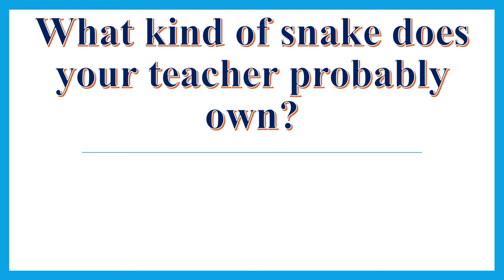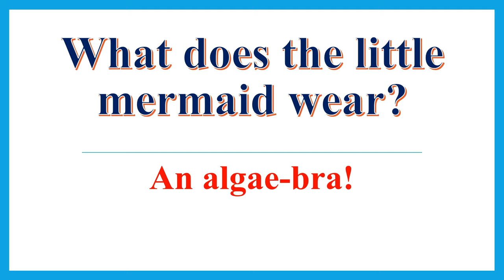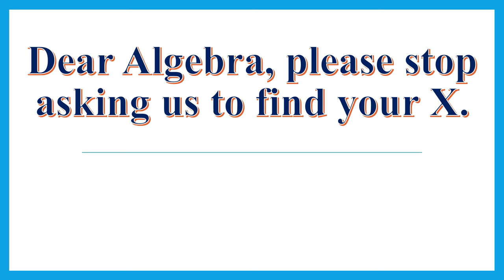FUNNY MATH JOKES (MATH RIDDLES WITH ANSWERS) II Math Trivias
Here are some Math Jokes that somehow corny but still funny. Be fascinated and enjoy watching.
Math jokes
Funny Mathematics Jokes
Interesting Math Funny Jokes
Math Facts
Math Trivias
Facts about Math
Ttivias About Math
Math Riddles
Jokes math
Math Jokes only
Math Jokes just for fun
Math jokes for kids
Math jokes for teachers
Teachers Math Jokes
Funny Teachers Jokes about Math
Math's fun jokes
Math facts and jokes
jokes and facts about Math
Maths Jokes
Mathematics Jokes
Math Joke
Funny math questions
Funny Math videos
funny math problems
funny math riddles
math riddles for kids
Funny math jokes by your teacher
funny mathematics questions
funny math
very funny math questions
Math Riddles
Math Jokes
Math Trivia
Math Trivias
Funny Math Jokes
Riddles about Mathematics
Math Trivia
Trivias about Math
Interesting Math Jokes
Fascinating Math Jokes
Funny Jokes about Math
Jokes about Math
Riddles about Mathematics
Common Sense Questions about Math
Math Jokes for Elementary
Learn math jokes
Math Tricks
Math Tips
Math Quiz
Math Test
Easy Math Jokes